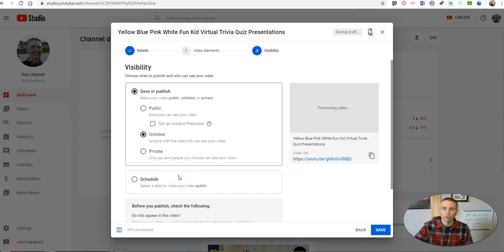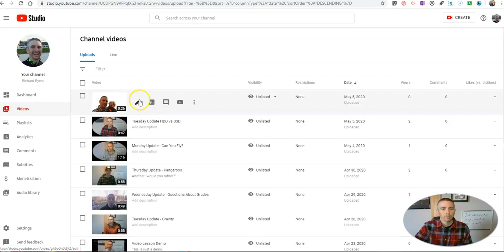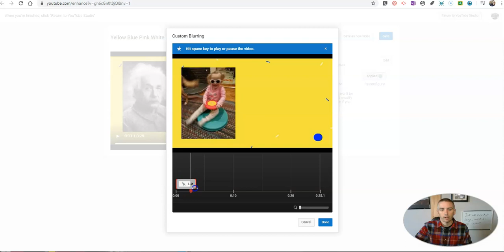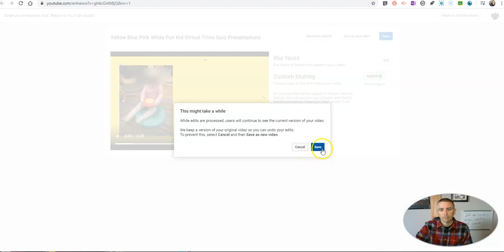How to Blur Faces and Objects in Your YouTube Videos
How to blur faces and objects in your videos.

This is an easy way to protect privacy when posting a video on YouTube.

You can let YouTube automatically blur all faces in your video or you can selectively blur faces and objects in your video.